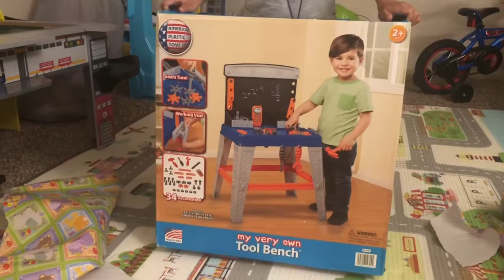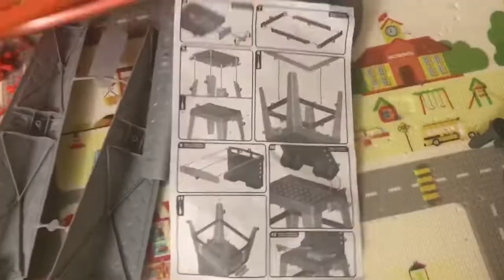OPENING NINANG Aika GIFT😍🎁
Hi, Guys Look who's happy boy and very excited to open his Ninang Aika Flores present. Adam Opening Ninang Aika gift from her. Daddy help him to assemble them together. Very cool. Proud na proud cia sa bagong Laruan nya. Thank you Ninang Aika. You make Adam very Happy.Thank you for Daddy for helping Adam.